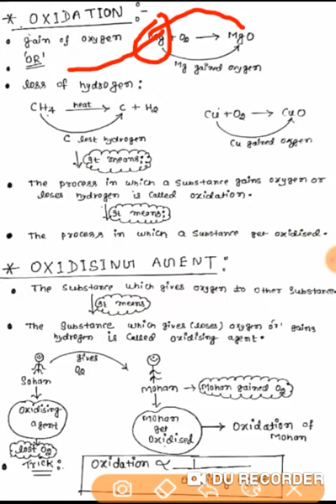Oxidation and Reduction (Redox reaction)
Redox reaction with example#rk Raman official #